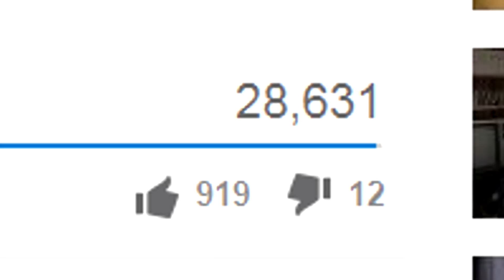Gwonam vs. the Statistics